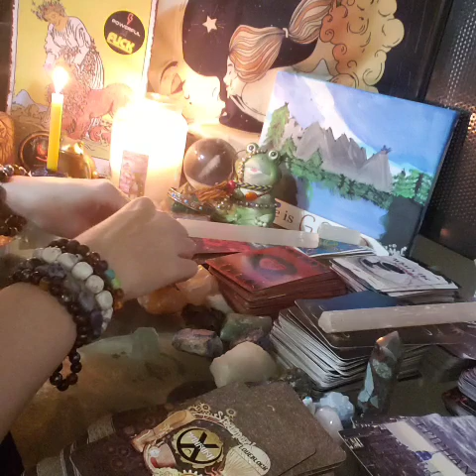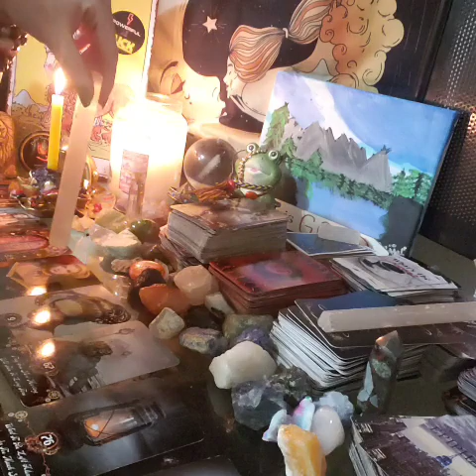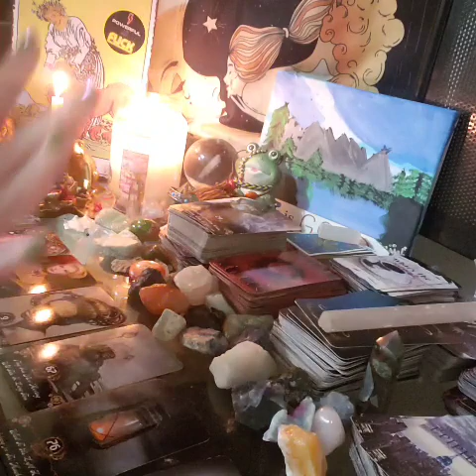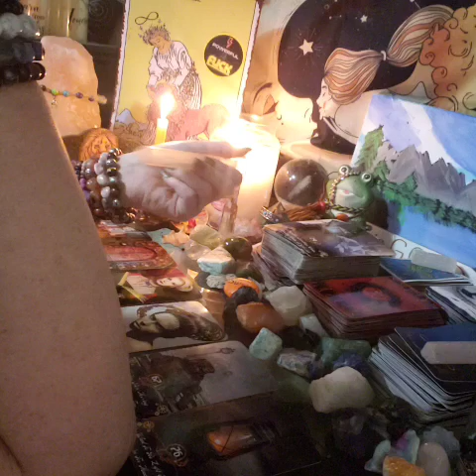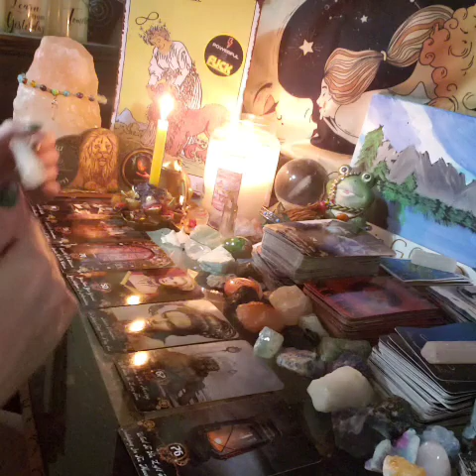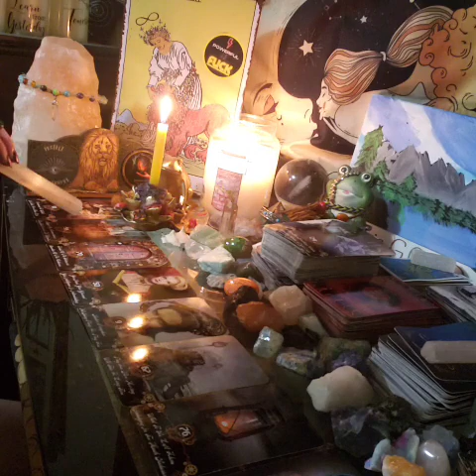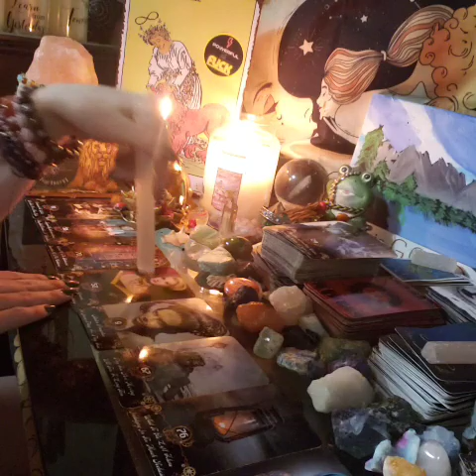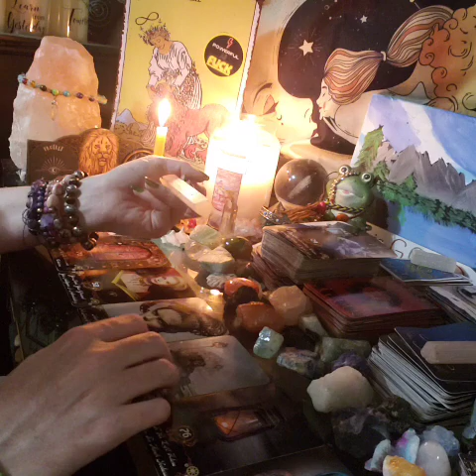DM is isolating, feels insecure like their not good enough for u, so would rather run and ignore u